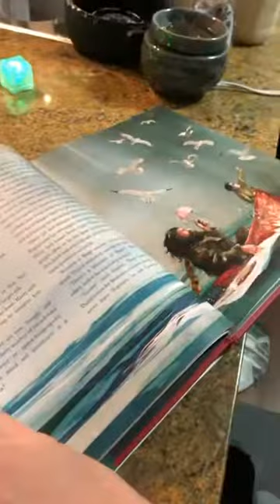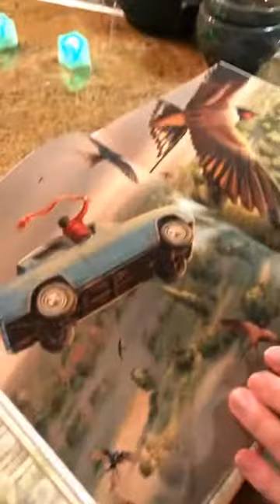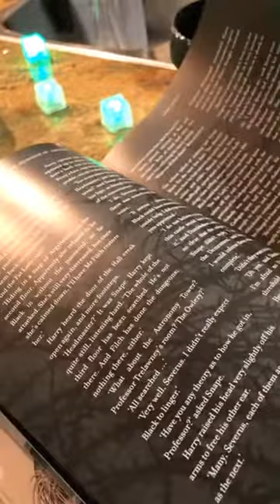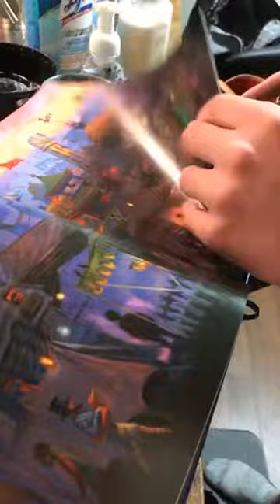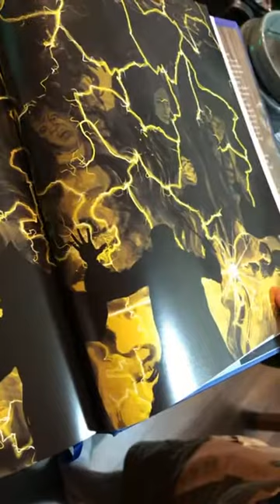Cocktail Corner with V-Neck Steve ep.15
On this episode of Cocktail Corner I make an alcoholic version of Butterbeer from Universal Studios Wizarding World of Harry Potter.